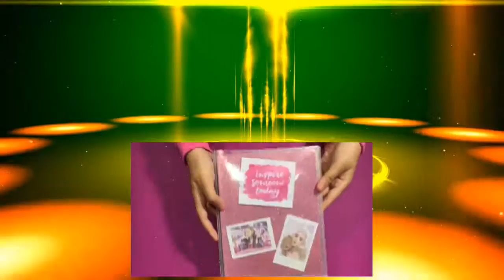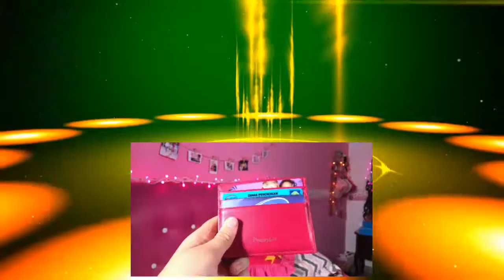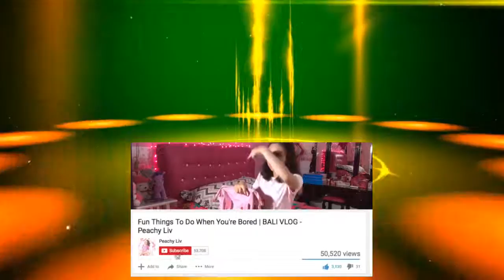2017 Fav School Supplies + DIY & School Hacks! GIVEAWAY! - Peachy Liv DIY Compilation 2017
2017 Fav School Supplies + DIY & School Hacks! - Peachy Liv DIY Compilation 2017